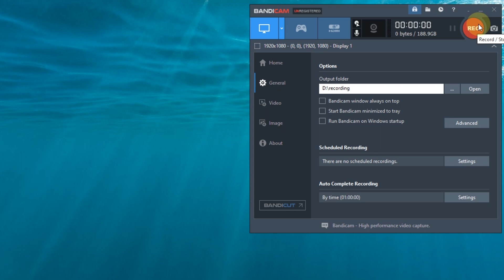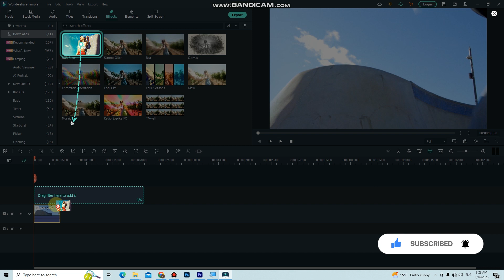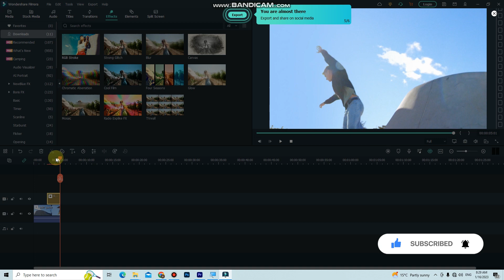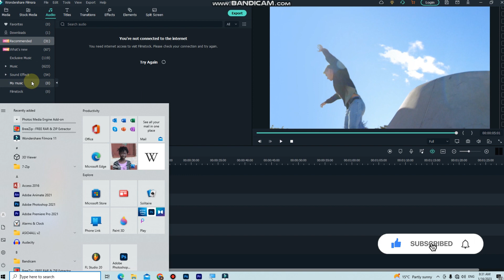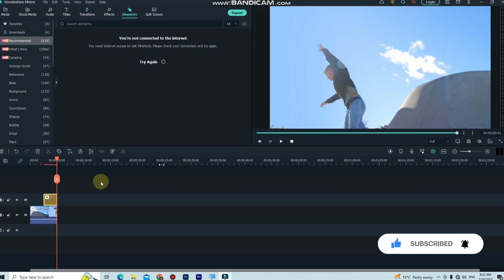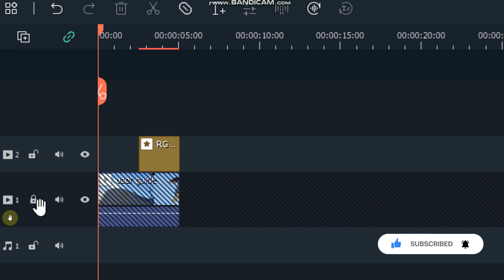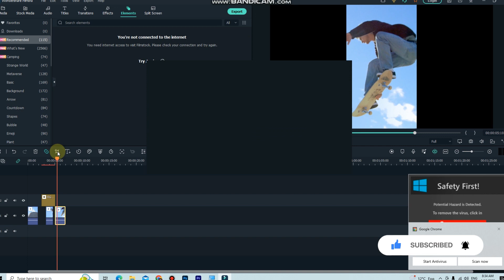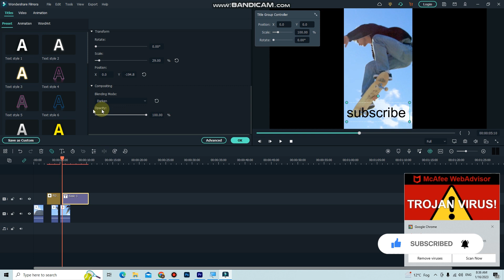wondershare filmora,filmora tutorial,filmora video editor,video editing tutorial,wondershare filmor